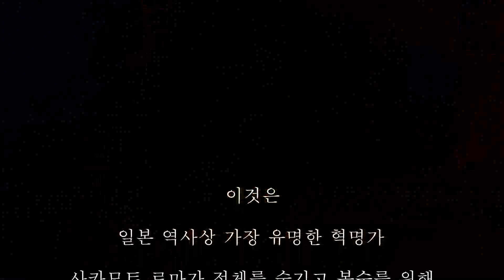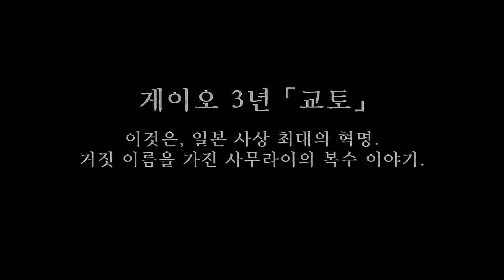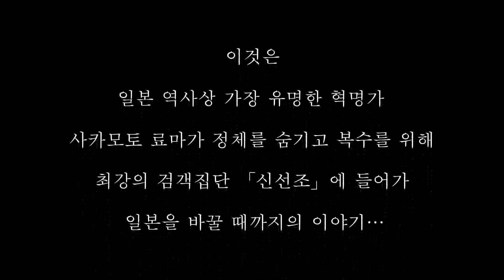용과 같이 유신! 극 리뷰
'용과 같이 유신! 극'을 마무리하고 느낀 점을 정리했습니다.
원작을 많이 못했고 다시 즐기는 마음으로 했기에 재미있게 했습니다. :)